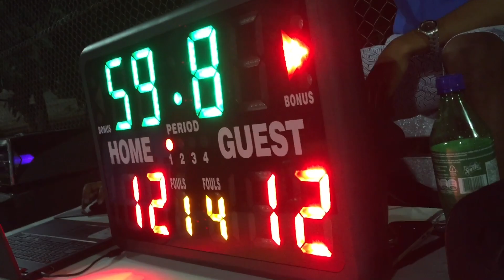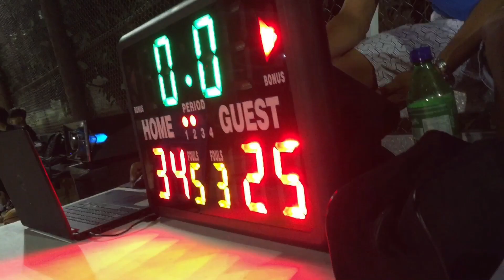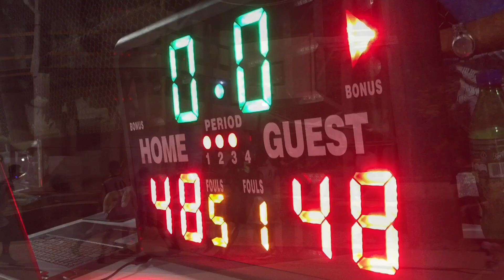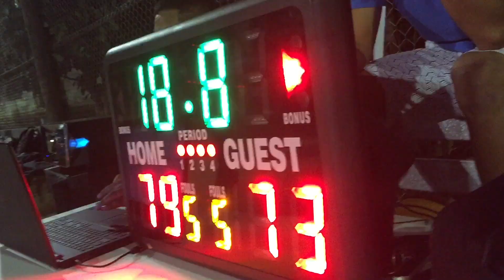Benque Finals 2019: U18 Benque Power vs Venoms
Incase you missed BBA Benque Fiesta Tournament Finals 2019 on July 11 2019! Here are some of the highlights from the U18 Division. Be Sociable. Enjoy. Like. Share.